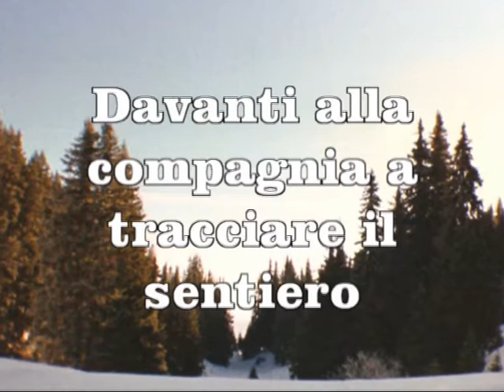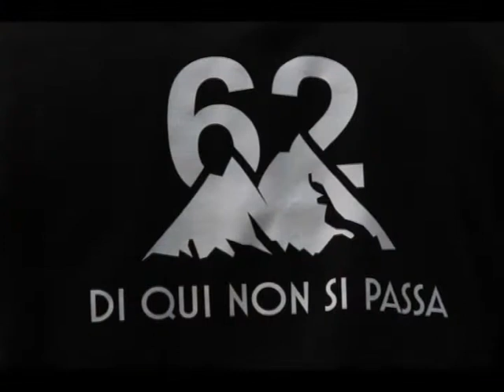Buon compleanno alpino Ronchetti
Gli auguri più sinceri e calorosi da parte dei tuoi amici alpini della 62° Cp Fux